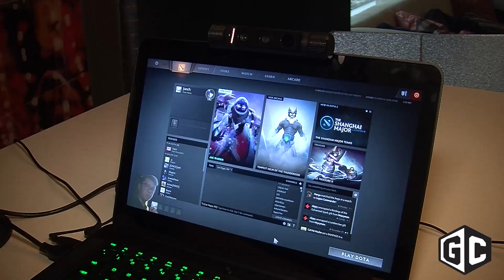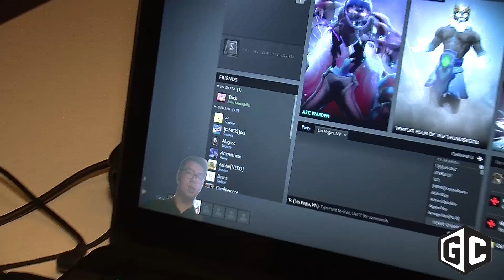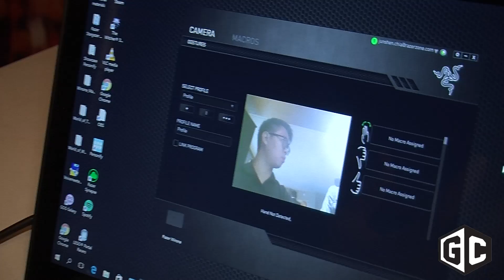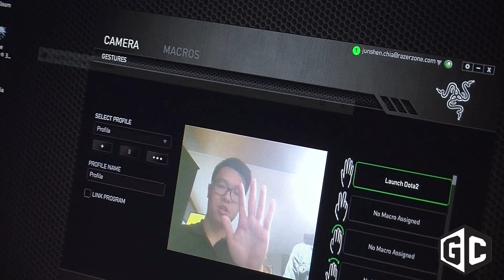CES 2016: The Razer Stargazer is a streamer-focused camera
The Razer Stargazer is a camera built specifically with streamers in mind with "industry-leading frame rate capture, dynamic background removal, 3D scanning, facial and gesture recognition" and other great features. It takes away the need for green screen used by streamers in favor of using built-in technology.  It will work with many pieces of broadcasting software, including OBS, XSplit and Razer Cortex: Gamecaster. It'll sell for $199.99 and arrive in second quarter 2016.